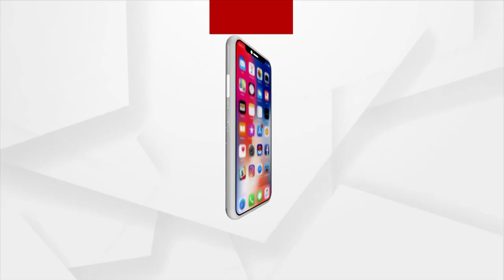Rok Thok | Odisha Govt's 5T Is Full Of Corruption: Gautam Samantray